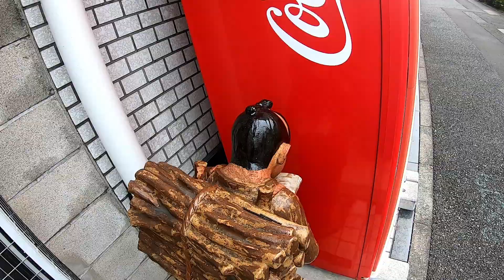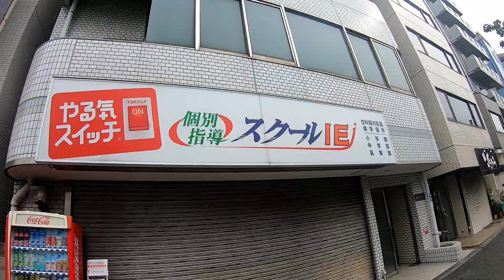歩きスマホならぬ歩き読書で自販機にぶつかりそうな二宮尊徳（金次郎）像【横浜西平沼】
今はビルの1Fに学習塾が入っていて
関連性があるのに
向きが残念です・・・